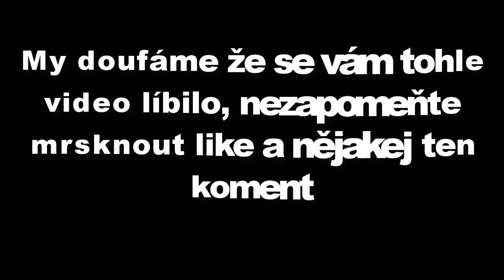Parkour training with voiki and hrobik